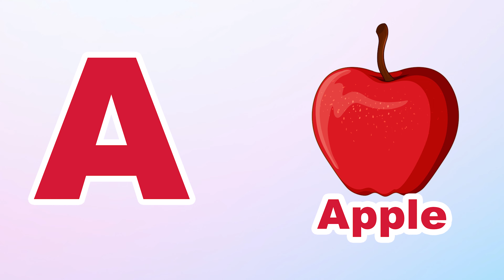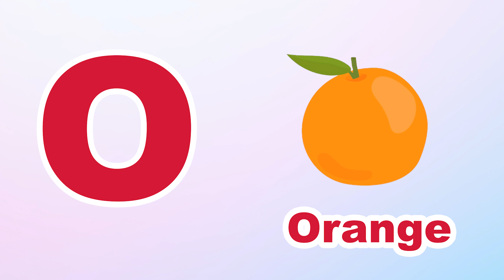Phonics Song for Toddlers A for Apple Phonics Sounds of Alphabet A to Z ABC Phonic Song | #113